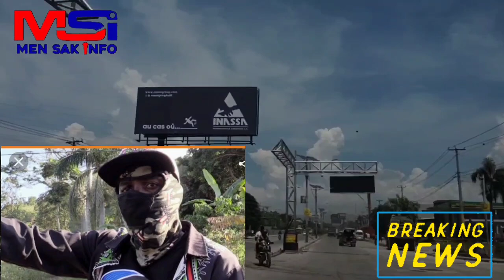Chèf gang ti Makak pran nan cho aprèl fin Touye Polisye yo,Towo a tonbe depale